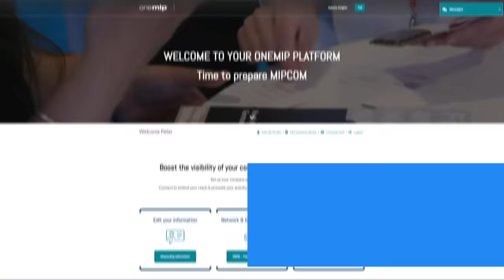MIPCOM CANNES & MIPJUNIOR 2022 | Trailer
MIPCOM CANNES, the 38th International Co-Production & Entertainment Content Market, will be bringing together the global Entertainment Content community at Cannes' iconic Palais des Festivals et des Congrès de Cannes on 17-20 October, featuring the world's largest exhibition floor, World Premiere Screenings of highly anticipated international TV series, a brand new Producers Hub, the 6th MIPCOM CANNES Diversify TV Awards and the presence of major global networks and streaming services.

MIPJUNIOR, the 30th International Kids Screenings & Co-Production Market, will be held the previous weekend, on 15-16 October, reintegrating the newly renovated JW Marriott Hotel. Discover content from around the world via the Screening Library and the Project Pitch, enjoy a dedicated programme of conferences and networking events, and connect with the global Kids & Teens content community.

What's more, creating connections has never been easier thanks to the OneMIP platform and our specific areas on-site.